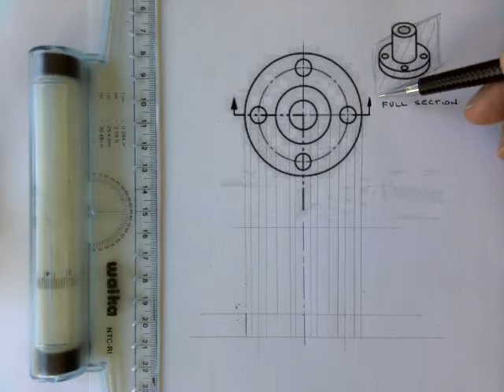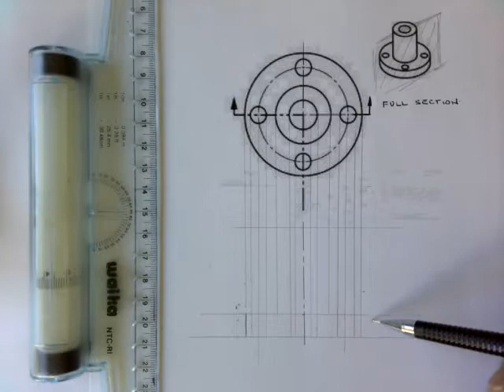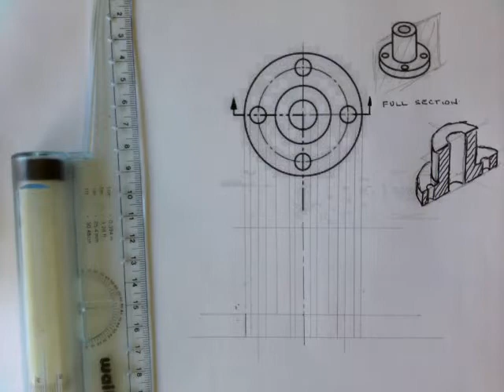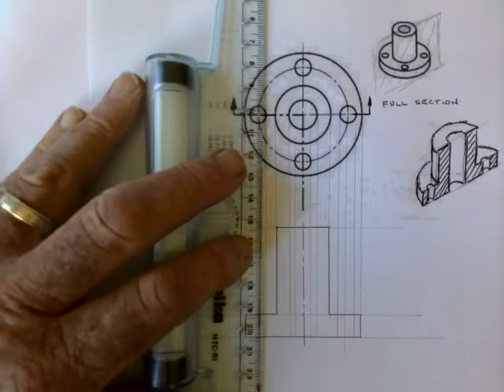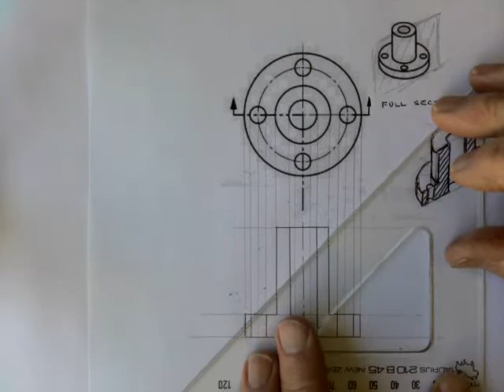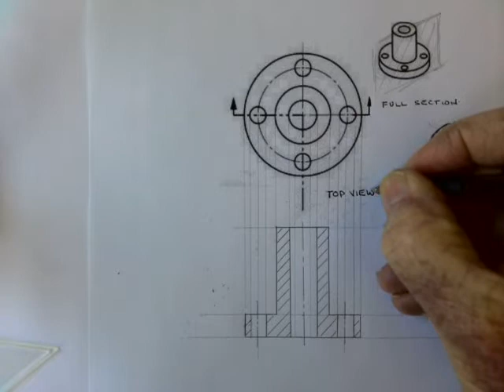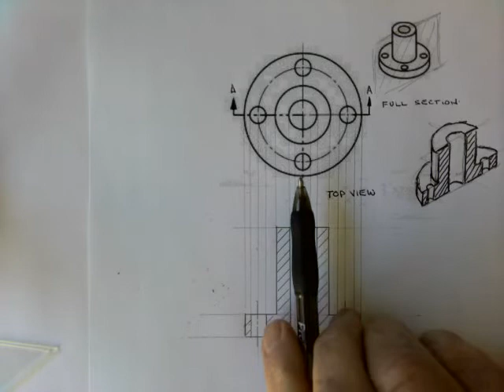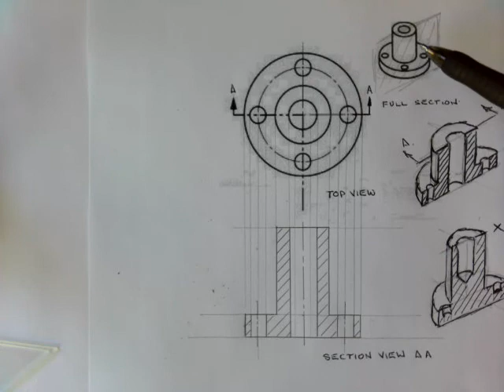Full Section Front View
Engineering studies